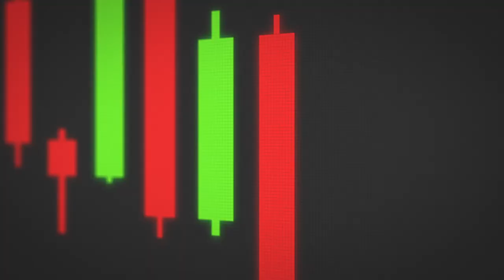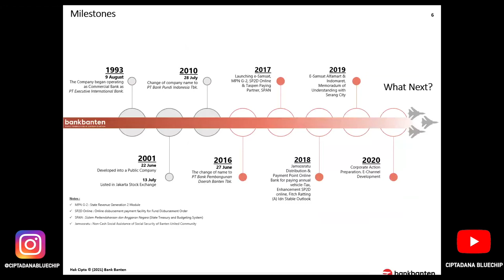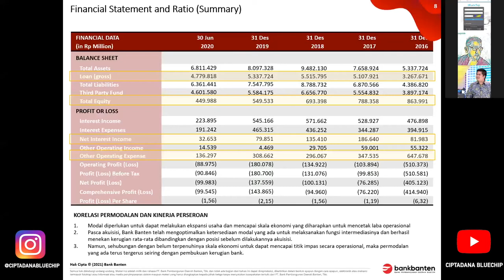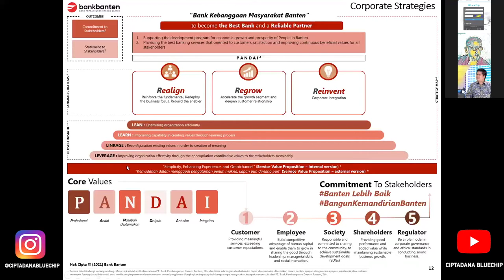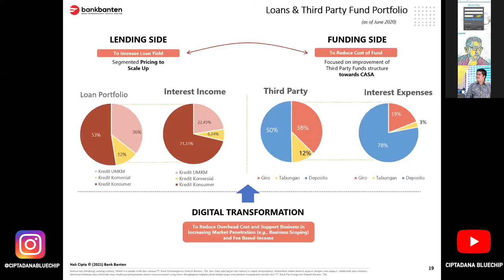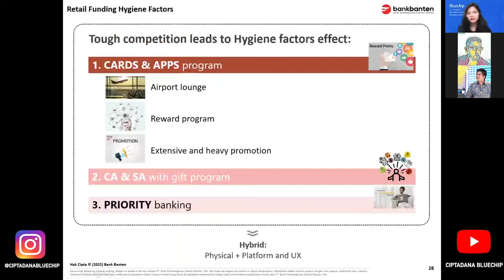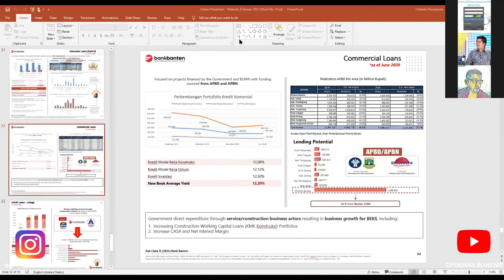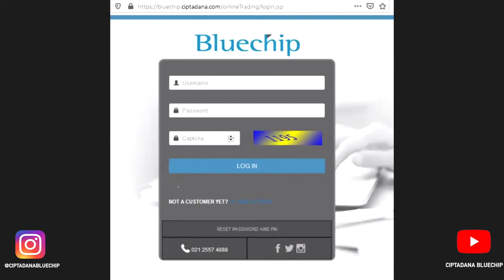Ciptadana Bluechip Investalk with BEKS : "The Rise of Bank Banten, A Transformation Story"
Ciptadana Bluechip Investalk merupakan Webinar yang diadakan untuk memberikan insight serta edukasi mengenai investasi khususnya di pasar modal maupun keadaan makro ekonomi yang terjadi di dalam dan luar negeri. Nara sumber berasal dari emiten maupun para pelaku pasar yang sudah ahli dibidangnya.

Ciptadana Sekuritas Asia presents:

"The Rise of Bank Banten, A Transformation Story"

Speakers:
1. Mr. Chandra Dwipayana
Senior Vice President and Corporate Secretary Bank Banten (BEKS).

2. Mr. Syaiful Adrian, CFA
President Director PT. Kredit Rating Indonesia.

Host: Zabrina Raissa (Head of Online Trading PT. Ciptadana Sekuritas Asia)

For more Webinar events or Stock contents & education,
you can visit our official Instagram Account @ciptadanabluechip